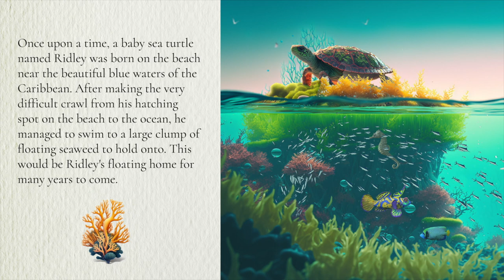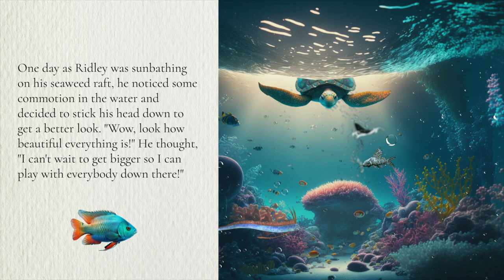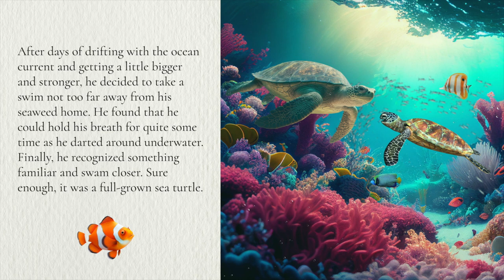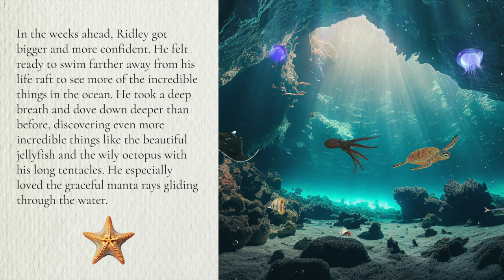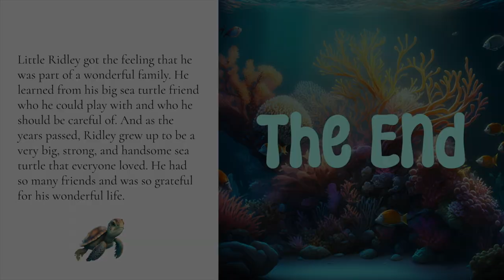Beautiful Animated and Narrated Children's Book! Ridley the Baby Sea Turtle!!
A Beautifully animated and narrated children's book with a delightful music score, about the adventures of a little sea turtle. Experience the beautiful colored fish and coral under the sea.

Artwork and Animation by Erin Toland
Music, Story and Narration by Michael Toland

Please send an email with any comments or story suggestions to